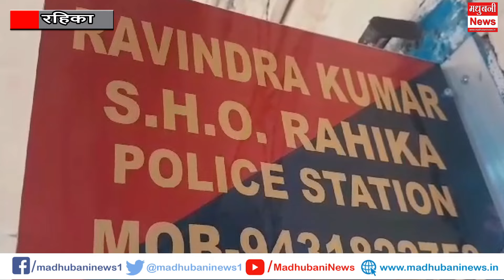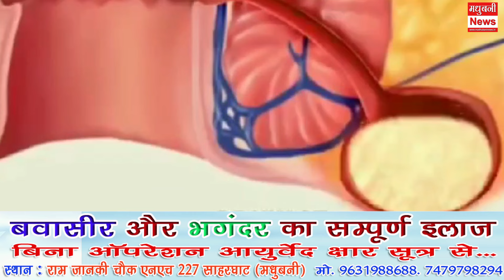Rahika में स्कॉर्पियो पर लदी शराब जब्त। तस्कर फरार। तस्करों की गिरफ्तारी को लेकर छापेमारी जारी।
Rahika MadhubaniNews in Hindi (मधुबनी समाचार) - Read Latest Madhubani News Headlines from Madhubani Local News Paper. Find Madhubani Hindi News, Madhubani Local News, Madhubani News Paper, Madhubani Latest News, Madhubani Breaking News, Madhubani City News stories and in-depth coverage only on madhubaninews.in!